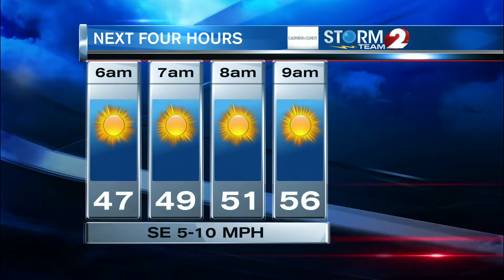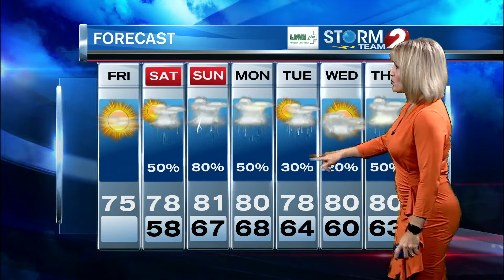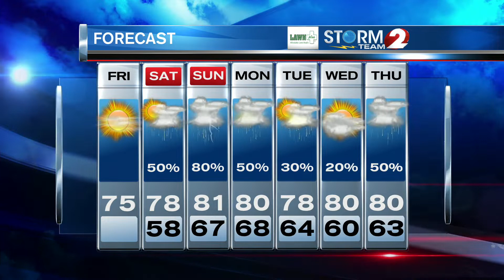AM Forecast 6-14-19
A nice finish to the week...